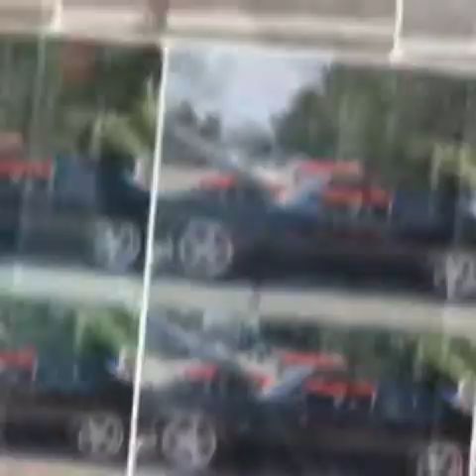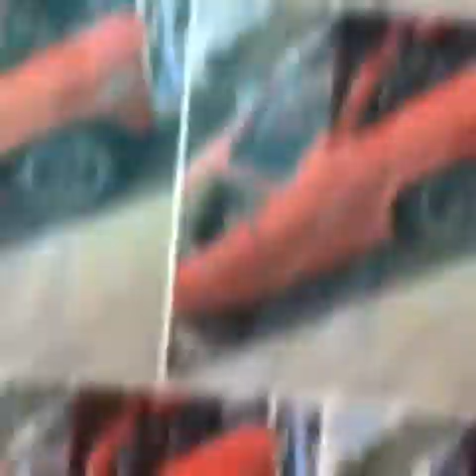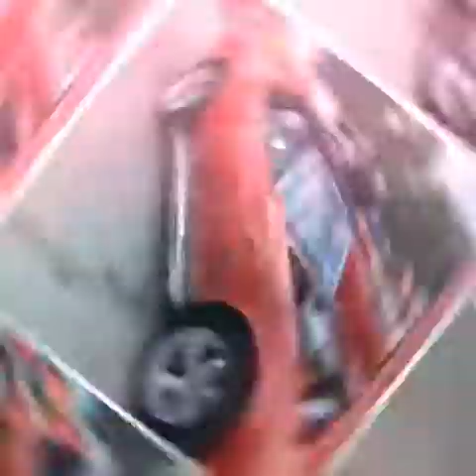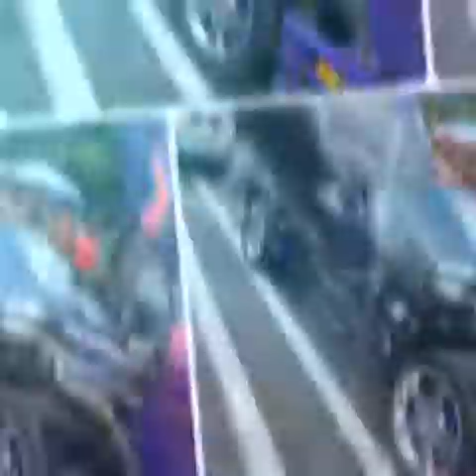Car show Paramus NJ 08/07/2019